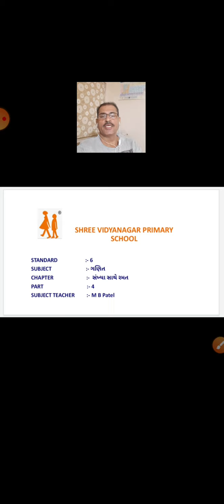DATE 26 07 20 Std 6 Maths Ch 3 Part 4